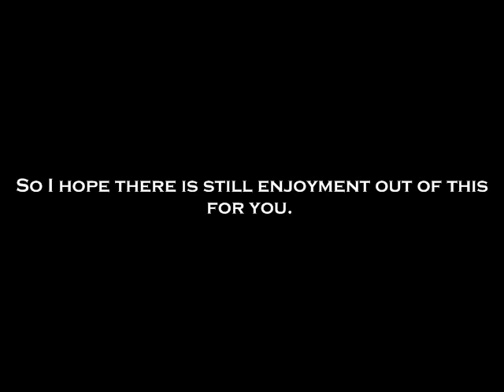New Song (Alternative)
This is a song I have been putting a lot of time into, so please show me some love!!!